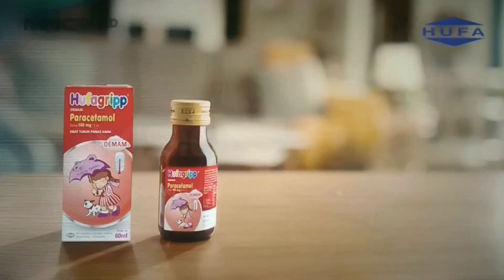Jeda Iklan/Promo Pengganti Adzan Maghrib MNCTV HD (5 Agustus 2024, 17:58 WIB)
MUX GTV Jember 47 UHF.